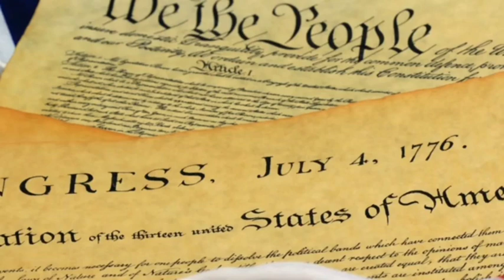The Declaration of Independence 1776, In Congress. By the Founders/Founding-Fathers of America...